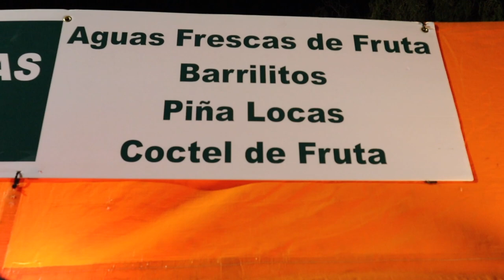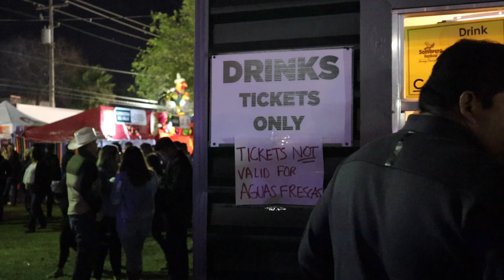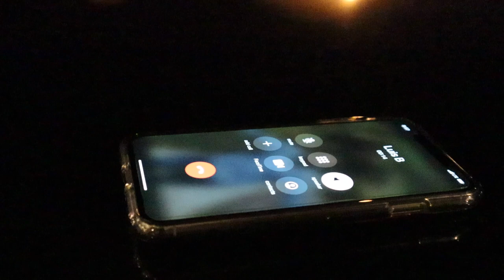Charro Days Weekend 2020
Helllllo guysss! 😛
In this video I'll be showing y'all how my friends and I celebrate charro days at Sombrero Fest! 🥳🌮🎺